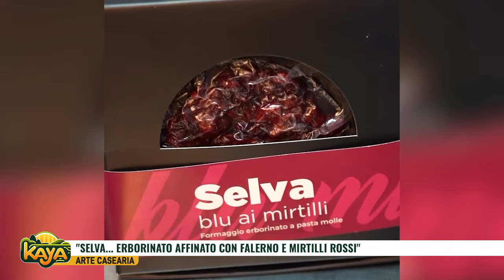A “Kaya” l’arte casearia e i formaggi erborinati di AltaMangiuria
A “Kaya” con Michele Mastrangelo del Caseificio AltaMangiuria e Mario Sanza Onaf Caserta, abbiamo parlato dei formaggi erborinati ed in modo particolare di "Selva... l’erborinato affinato con falerno e mirtilli rossi".